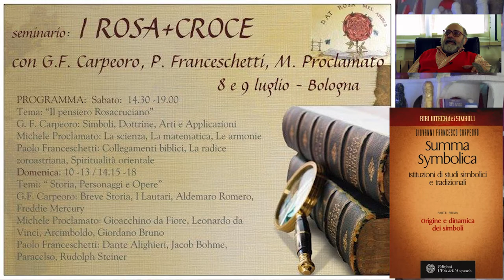LIVE settimanale 6-Tornado Belfast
Parlo di Prem Rawat, ambasciatore della pace, dopo il discorso di Belfast tenuto il 21 giugno, equinozio d'estate 2017.
Avevo una domanda interiore  prima di ascoltarlo e nel video parlo della risposta in corso.
Gianfranco Carpeoro e Michele Proclamato  con la  conferenza sui Rosa croce di Bologna del'8-9 luglio 2017 alla quale parteciperò si trovano coinvolti a loro insaputa a contribuire alla risposta in divenire per me.
Cito anche il video su youtube LE PAUROSE PROFEZIE DI Babavanga su Trump, Profetessa non vedente, una donna meravigliosa che ha predetto che un uomo in questo tempo di terrore porterà la pace... che gusto vedere che la conquista umana più importante di questa nostra civiltà, la PACE, è annunciata già da tempo...sono 50 anni che è iniziata e nessuno lo sa ancora, è la sorpresa sognata da sempre che arriva a salvarci.
Ci finiremo tutti dentro, proprio nel centro del ciclone dove c'è quiete e pace al contrario della forza tritacarne esterna.
Montellik